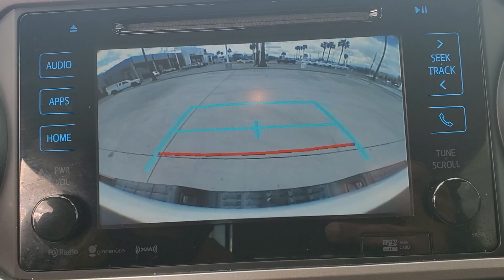2018 Toyota Tacoma SR5 AZ Tuscon, Casa Grande, Green Valley, Marana, Sierra Vista, AZ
2018 Toyota Tacoma available in 7150 East 22nd Street, Tucson, Arizona at Desert Toyota of Tuscon. Servicing the Tuscon, Casa Grande, Green Valley, Marana, Sierra Vista, AZ area.

2018 Toyota Tacoma SR5 available at Desert Toyota of Tucson located in 7150 East 22nd Street, Tucson, AZ, 85710 and servicing the Tuscon, Casa Grande, Green Valley, Marana, Sierra Vista area.

Take a moment to check out the  2018  Toyota Tacoma.  Take your spirit of adventure with you into town or off-road when you're at the wheel of this versatile Tacoma. With a reputation for ruggedness and a suite of driver assistance features to keep you focused, this mid-size pickup has you covered. These are just some of the great options this vehicle comes with: Keyless Entry, Navigation System, Back-Up Camera, Fog Lamps, Satellite Radio, Alarm, Aluminum Wheels, Steering Wheel Audio Controls, Electronic Stability Control, Traction Control. Whether you're looking for a versatile, connected utility vehicle or an off-road adventure machine, this Tacoma is ready for the task. Our expert staff is trained to give you every advantage. Stop in for a test drive today!